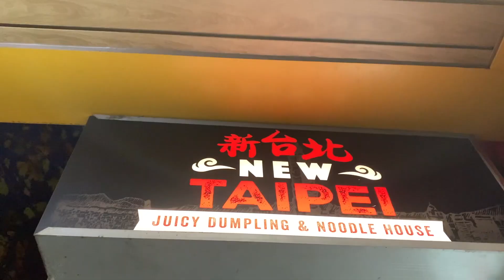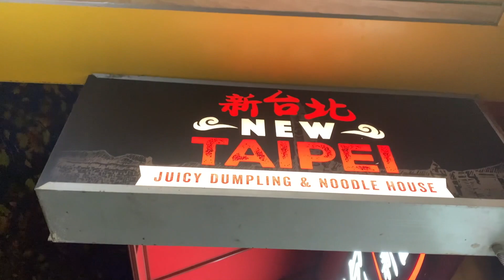City view of Melbourne after COVID-19｜墨爾本 |Russell St.|Swanton St.l羅素街|ChinaTownWademagiclife|澳洲打工度假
現在是六月，疫情過後的墨爾本變什麼樣子呢？
How does Melbourne look like after COVID-19 ?
《你注意過上下班的風景嗎？》
你是開車？騎車？還是走路上班的呢？
您曾經注意過上下班的風景嗎？曾經細細欣賞品味過嗎？
Have you noticed the view going to work?
How do you go to work? Drive? Bike? Or walk?
Have you ever felt the atmosphere going to work ?
我是走路上班的，我把我上下班的風景記錄下來。
這是我在澳洲墨爾本打工度假時，每天去街頭表演都會經過的地方。
我住在青年旅館Space Hotel，旁邊是墨爾本舊監獄(Old Melbourne Gaol)和墨爾本皇家理工大學(RMIT)，學校正對面就是維多利亞州立圖書館(State Victoria Library)，圖書館前的草地是大家最喜歡放鬆休息的地方。
如果肚子餓了，可以到唐人街找間餐廳，或者在史旺登街(Swanton Street)上有來自亞洲各地的美食，中式料裡、台式料裡、韓式料裡、日式料裡、越式料裡、... ...，沒有你找不到的料理，只有你想不到的料理。
沿著史旺登街繼續往下走，會看到弗林德斯車站(Flinders Street Station)還有美麗的雅拉河(Yarra River)。
常常在下班後坐在雅拉河畔，在河畔做什麼呢？在墨爾本最棒的事情之一就是，靜靜地坐著，然後什麼也不做。
你覺得最美的風景是哪個景點呢？
歡迎留言告訴我
Have you noticed the view going to work?How do you go to work? Drive? Bike? Or walk?Have you ever felt the atmosphere going to work ?
I walked to work, and I recorded the view of going to work.
This is the place I pass through everyday as I was on my way to work during my working holiday visa.
I lived in Space Hotel, which is next to Old Melbourne Gaol and Royal Melbourne Institute of Technology University.
These’s the State Library Victoria, which people enjoy chilling out on grass, across La Trobe Street.
You can easily find all kinds of Asian foods, such as Chinese foods, Japanese foods, Korean foods, Taiwanese foods… etc., both on Swanton Street and Chinatown.
Going along Seanton Street, you will see Flinders Street Station and beautiful Yarra River.
I enjoy going to Yarra River and just literally doing nothing on the river side after work.
Which part you like the best in Melbourne?
Share my magic life here.